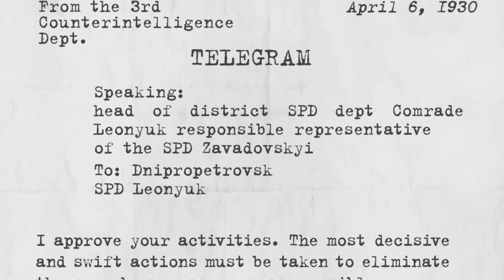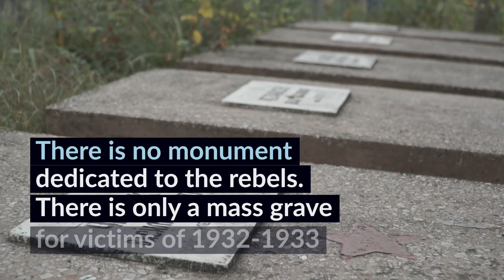The Forgotten Pavlohrad Rebellion: Peasants vs Soviet Authorities | Beyond East and West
One of the biggest uprisings against Soviet power in Ukraine took place in villages near Pavlohrad – Bohdanivka and Ternivka, in western Donbas. People rebelled against collectivization and dekulakization (dispossession).

At the beginning of April 1930, the peasants took up arms. In the end, 13 peasants were killed, 200 were arrested, 27 were sentenced to death. The Dnipropetrovsk region suffered perhaps the most during the Holodomor a few years down the line.

However, the local people know little about those who resisted the famine. At the cemetery in Ternivka, there is a monument to the representatives of the Soviet authorities who suppressed the uprising. On the other hand, the rebels were buried in a mass grave along with those who died of starvation.

The joint hromadske and LSE research project "Beyond East and West" sets out to explore Ukrainians' attitudes to history: in this case, whether the uprising is still commemorated in the region.